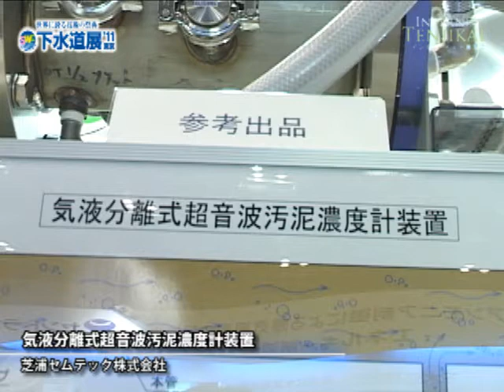[SEWAGE WORKS EXHIBITION '11 TOKYO] Separated Liquid Ultrasonic Grime Densimeter - Shibaura Semtek